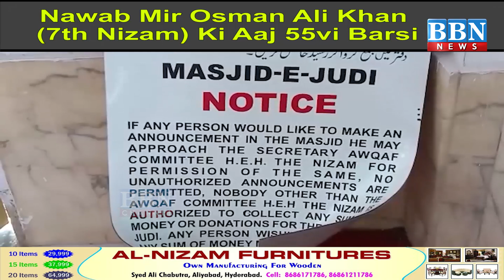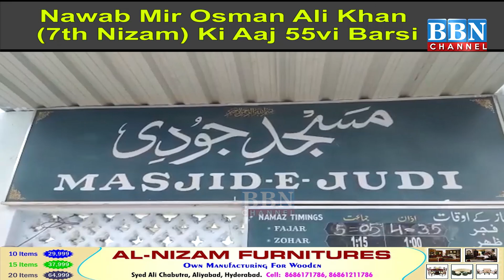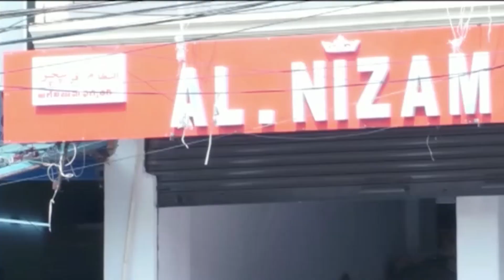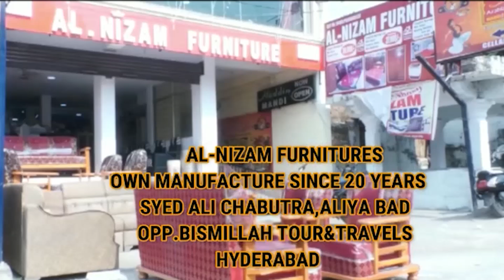Nawab Mir Osman Ali Khan (7th Nizam) Ki Aaj 55vi Barsi | BBN NEWS